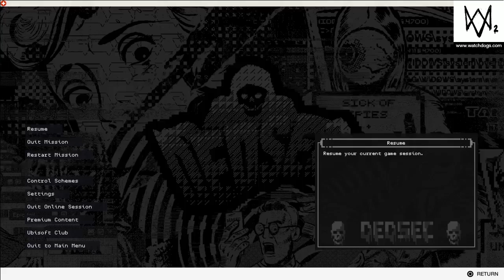Epic Escapes and Killin Dogs (Watch Dogs 2 #1)